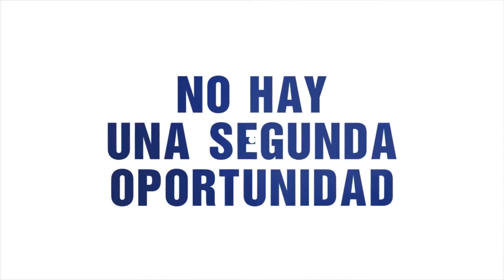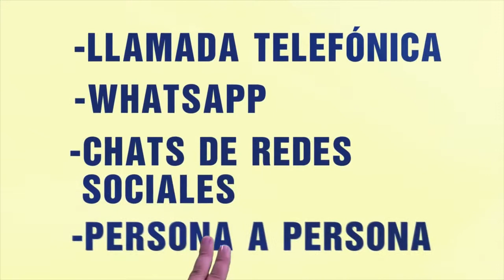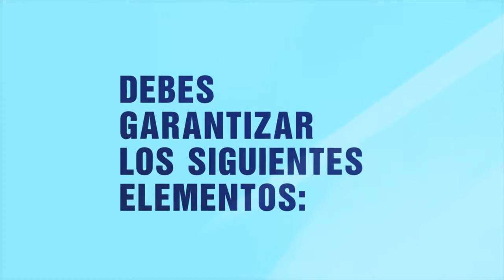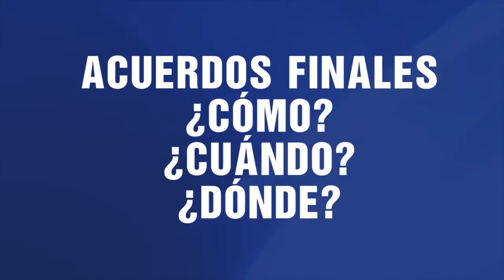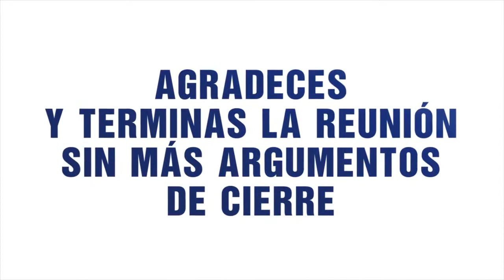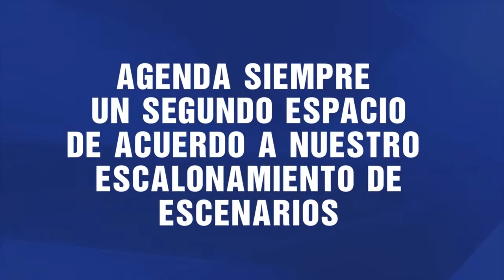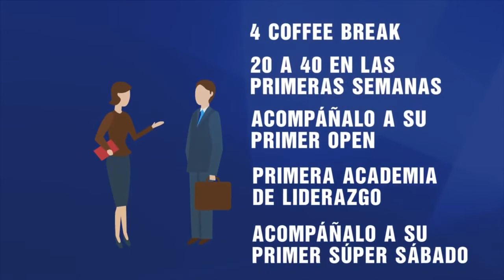Habilidades de un profesional de Gano Excel.